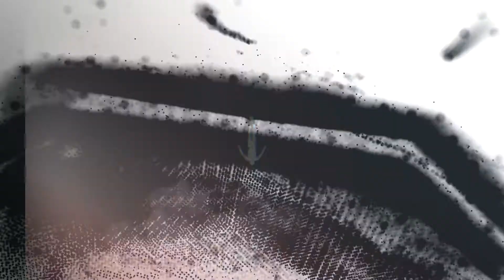Tempo Company - Dark Brightness (Original mix)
~ ●▲ May the music be with you ▲● ~